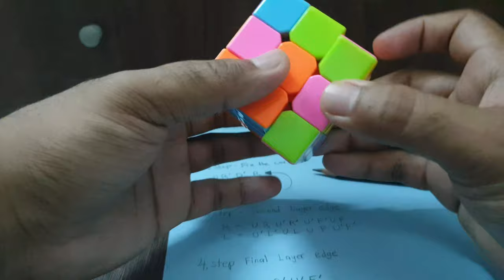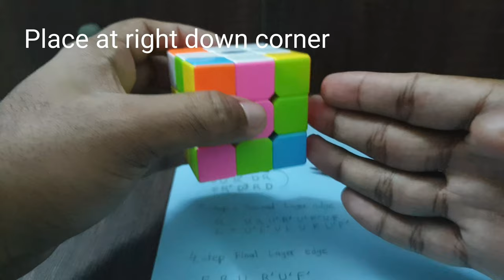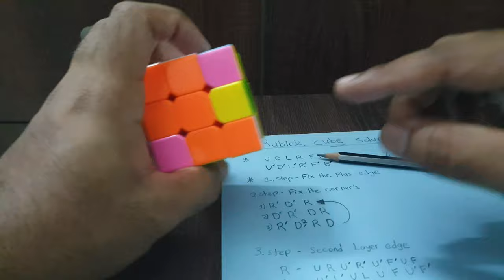Rubik cube solving in Tamil / தமிழ் ( part one) for beginners.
Topics will be random in this channel.

In this video I explained how to solve 3x3 rubik cube in Tamil language.
The formula and algorithm :
Basic: UDLRFB / U'D'L'R'F'R'
Step1 fix the plus edge
Step2  1. R'D'R / 2. D'R'DR / 3. R' 2D' R D.